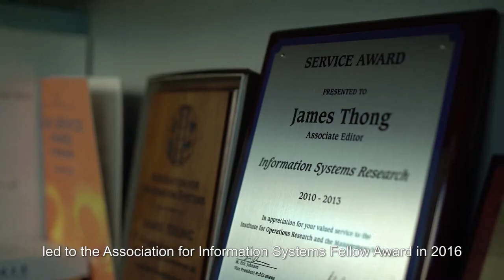Prof James Thong, Michael Jebsen Professor of Business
Professor James Y L Thong
Chair Professor, Department of Information Systems, Business Statistics and Operations Management

Michael Jebsen Professorship in Business
How can companies encourage successful adoption of mobile internet, mobile apps, e-services, e-commerce, and other new technologies? How can organizations implement IT systems successfully – and why do they fail? What effect do website designs such as animated advertisements and how products are displayed have on human behavior?